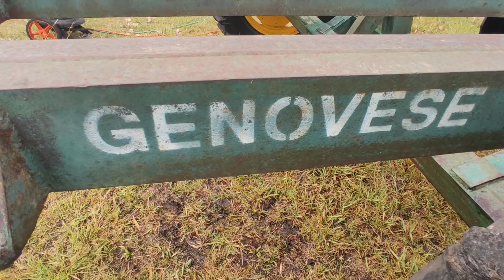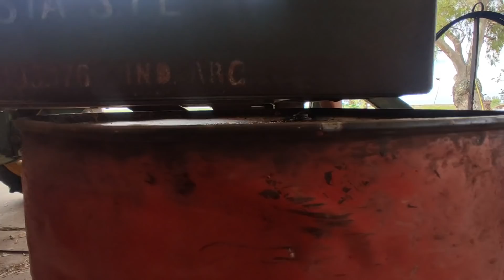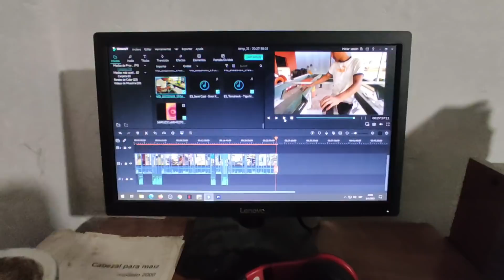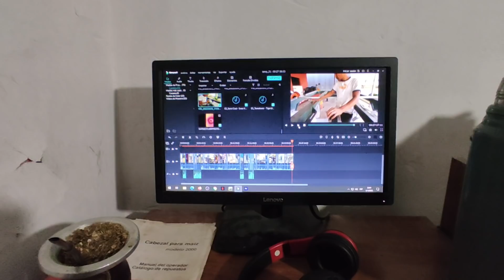restaurando la GENOVESE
📌Seguidnos que subimos contenido todos los días😃

📌grabo con GoPro Hero 3 y  DJI mini 2

👋hola amigos, gracias por el apoyo a nuestro canal!
espero que les guste nuestro contenido!
saludos!👍